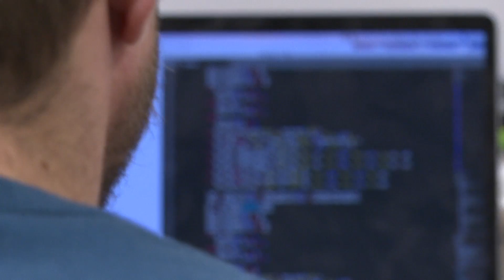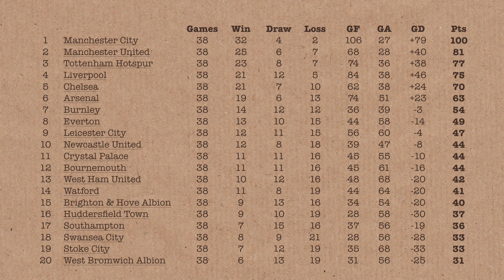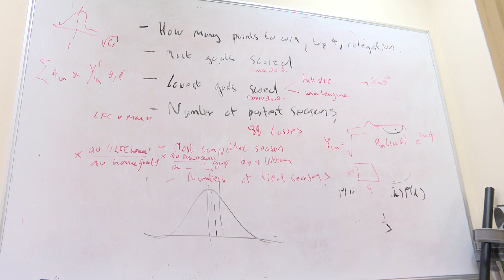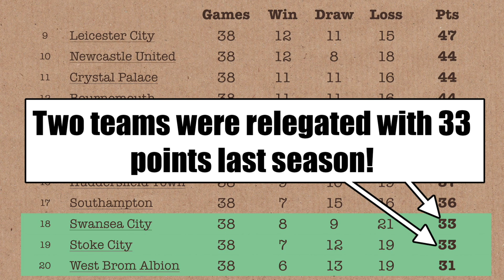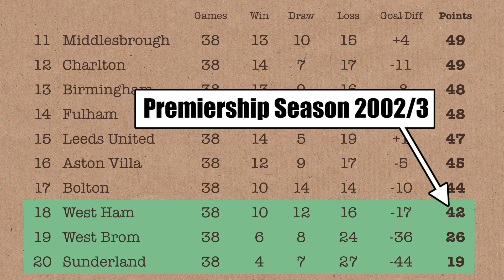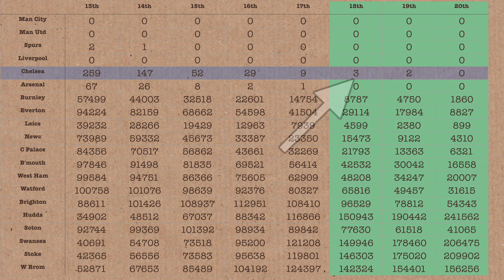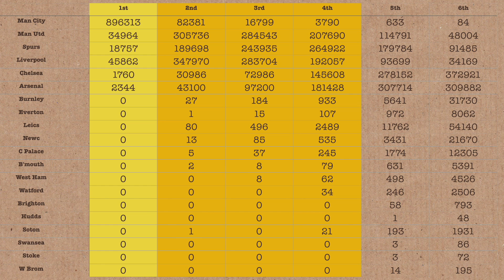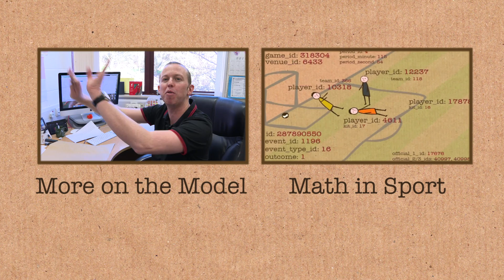A Million Simulated Seasons - Numberphile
How many points do you need to win and avoid relegation from the English Premier League?
More links & stuff in full description below ↓↓↓

Featuring Tony Padilla and Adam Moss from the University of Nottingham. More details in the blog post

Stadium announcements courtesy of Jeremy Nicholas.